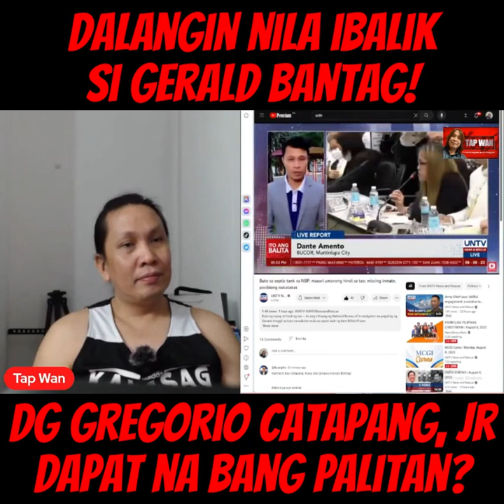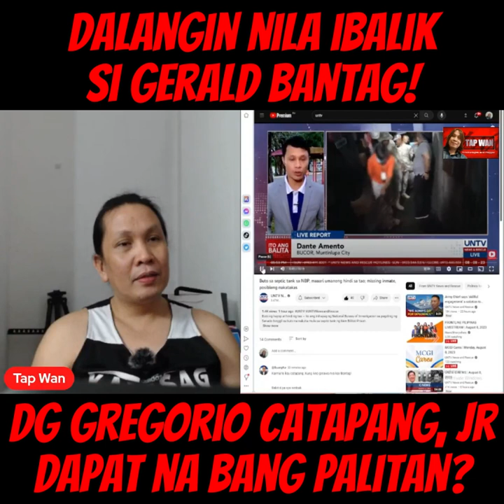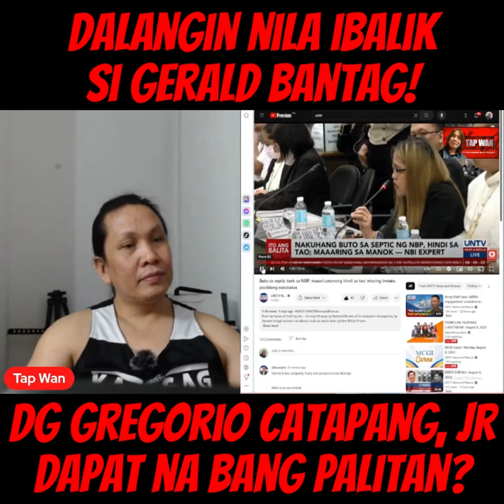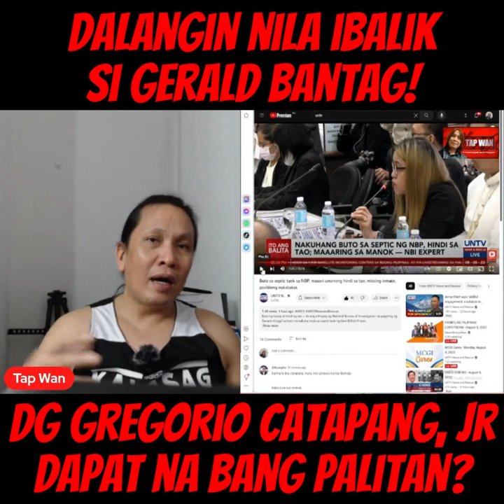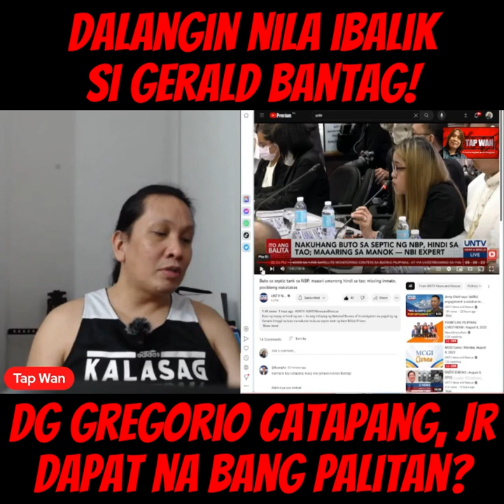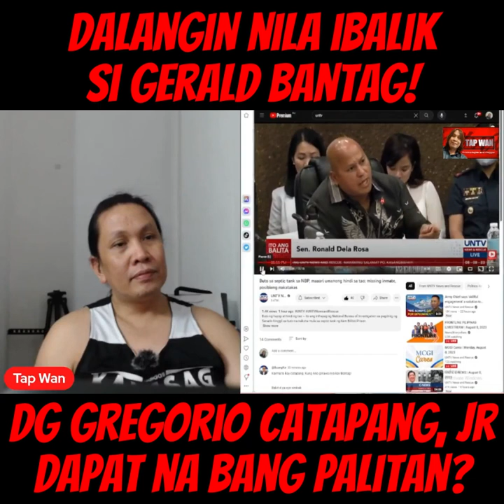DG Gregorio Catapang, Jr. dapat na bang tanggalin sa Bureau of Corrections?